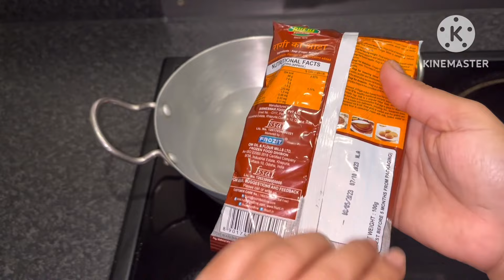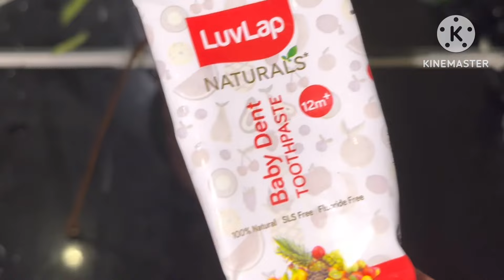Morning to Afternoon Routine with Kid//Indian Mom in UK 🇬🇧//Baby food Ragi recipe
Morning to Afternoon Routine with Kid//India Mom in UK 🇬🇧//Baby food Ragi recipe